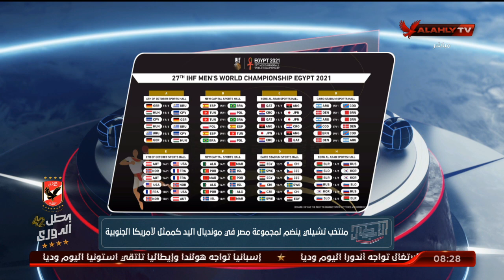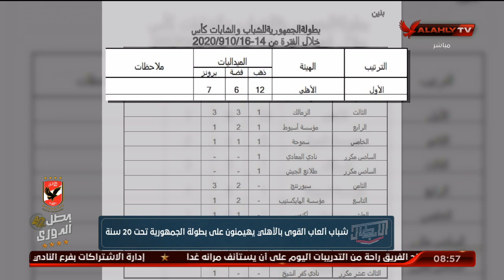حلقة الأبطال كاملة مع الكابتن هيثم السعيد | 11 - 11 - 2020